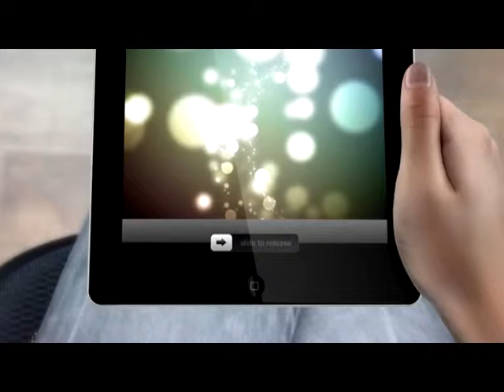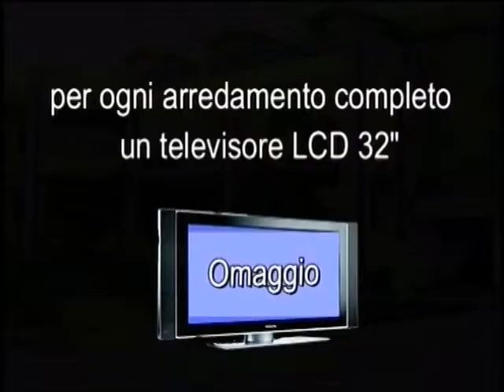Videonola Notizie del 02/10/2013